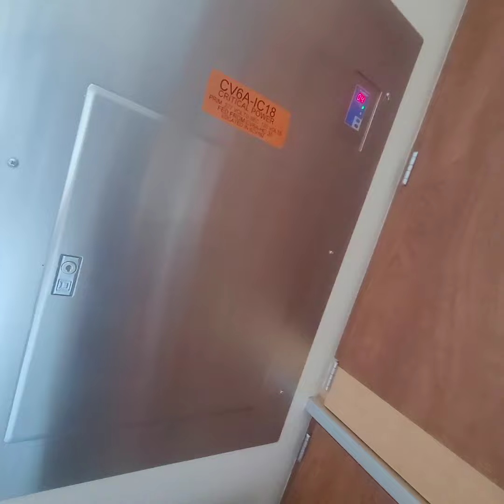3 hours after hip surgery! youtube #2023